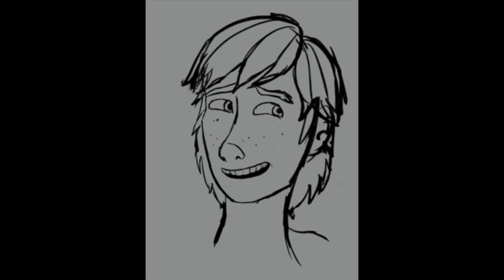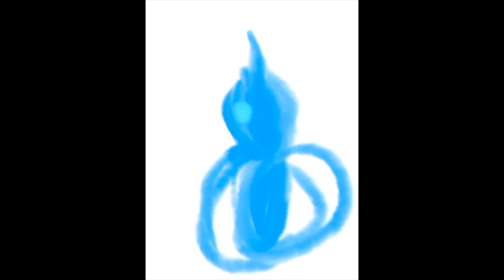ROTBTFD 6 Fanarts Timelapse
Done in Procreate for IPad